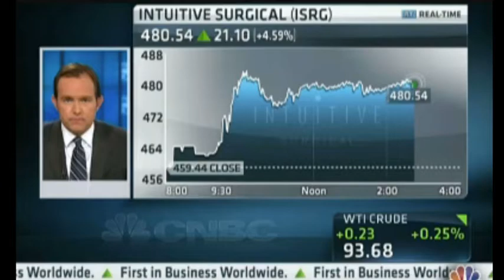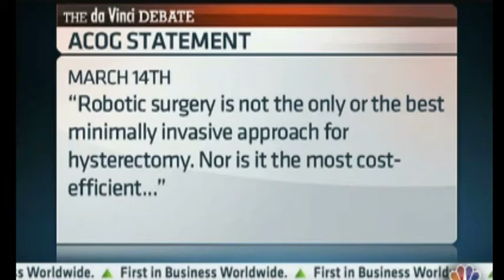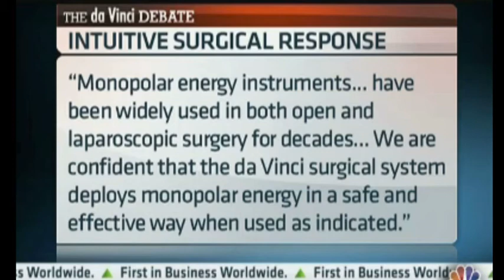CNBC Report: Robotic Surgery: Growing Sales, but Growing Concerns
Published: Tuesday, 19 Mar 2013

When Intuitive Surgical went public 13 years ago at $9, it dazzled Wall Street with its sizzling story of something that would revolutionize medicine: a surgical robot called the da Vinci.And robotic surgical procedures leaped by 25 percent to 450,000. However, a CNBC Investigations Inc. review, which included numerous interviews with surgeons, lawyers, ex-employees and patients and an extensive review of internal documents, multiple studies, lawsuits and depositions of current employees, shows:

A sharp rise in lawsuits and complaints about injuries, complications and even deaths following da Vinci procedures. At least 10 have been filed over the past two years, most of them in 2012; many more complaints, plaintiffs attorneys says, are headed toward mediation.

"The robot has a place in surgery," said Dr. Francois Blaudeau, a practicing Alabama gynecologist who also is lead plaintiffs attorney focused on da Vinci-related injuries. Blaudeau, who has been trained on the da Vinci, also cautions that "it is a sophisticated piece of equipment that has its own set of issues." One, he said, is that it can inadvertently cause serious injury.